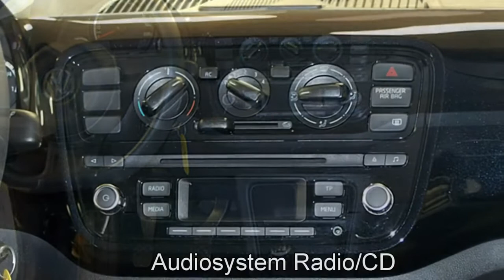Volkswagen Up! Autohaus Czychy